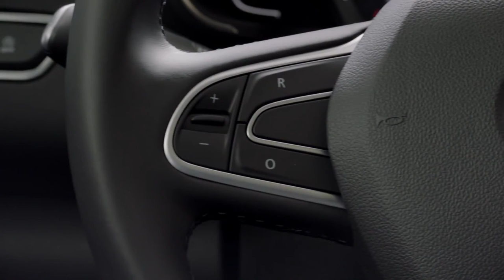2019 NEW Renault Kadjar Facelift - Driving Exterior Interior Design